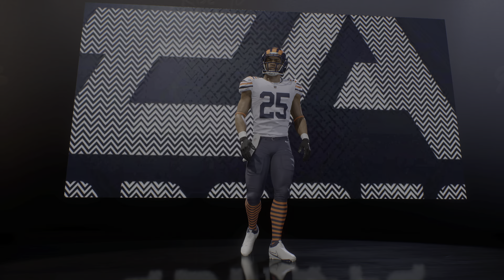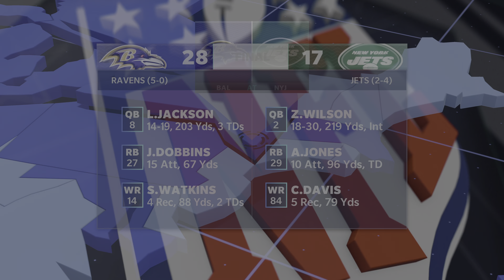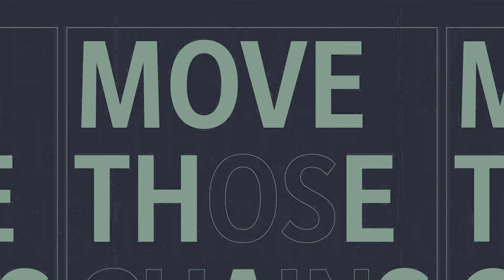Madden 21 PS5 Bears rebuild 2024 Week 6 Chicago Bears @ Houston Oilers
Matt10's All-Madden sliders version 14